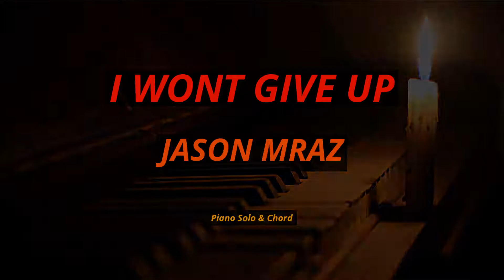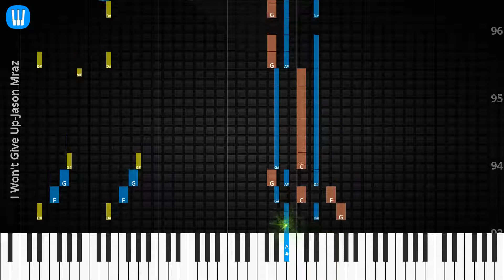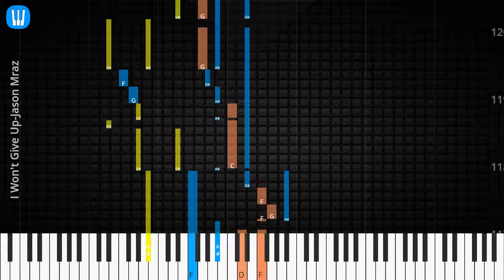🎹Solo & Chord, I Won't Give Up, Jason Mraz, Synthesia Piano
♫ Synthesia Piano Tutorial, Solo & Chord: I Won't Give Up, Jason Mraz

♫ Jason Mraz Piano Tutorial
♫ Jason Mraz Chord
♫ Jason Mraz Lyrics
♫ Jason Mraz Subtitle
♫ How to play I Won't Give Up
♫ I Won't Give Up Piano Chords
♫ I Won't Give Up Piano Easy
♫ I Won't Give Up Piano Difficult
♫ I Won't Give Up Piano Cover
♫ I Won't Give Up Piano Remix
♫ I Won't Give Up Piano Tutorial
♫ I Won't Give Up Notes
♫ I Won't Give Up Piano Tiles
♫ I Won't Give Up Easy Slow
♫ I Won't Give Up Academy Piano